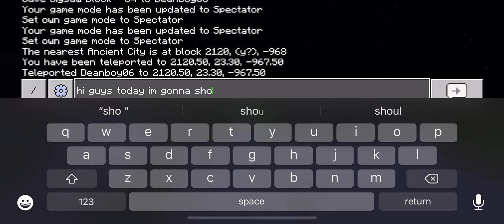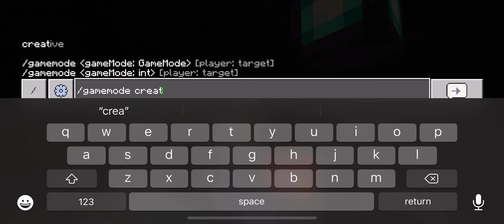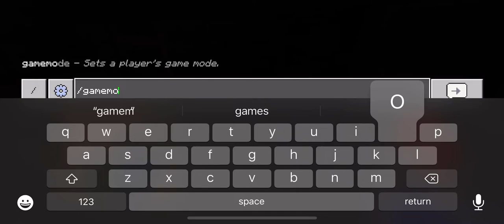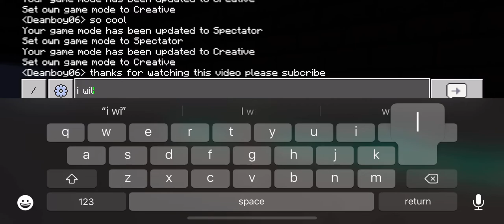Spectator Mode - Deep Dark & Warden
This video will show you guys that I am spectating the deep dark biome and also the warden!